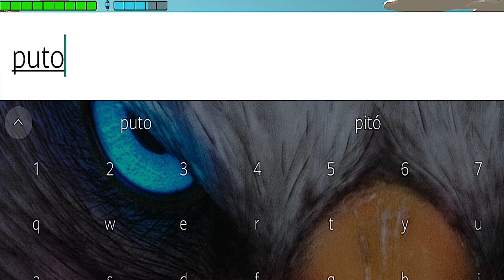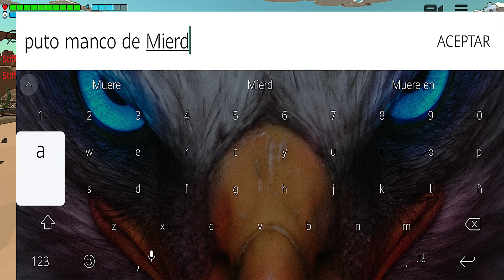😱¡NADIE HA NOTADO ESTO en la Actualización 4.2.0 de CHICKEN GUN! **Cosas Ocultas**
En este video te enseno algunos secretos y easter eggs que nadie ha notado de la nueva actualización 4.2.0 de Chicken Gun. Te sorprenderá lo que puedes encontrar.

 ⏰Tiempos ⏰